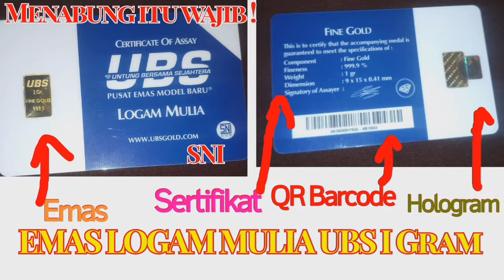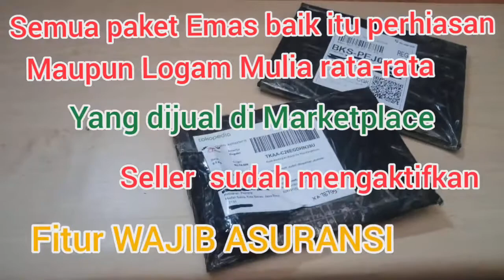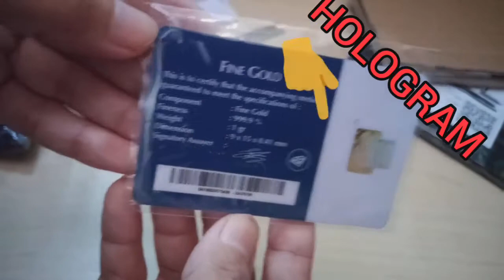EMAS UBS LM 1 GRAM KEMASAN BARU + SNI + SERFIKAT + HOLOGRAM. BELI ONLINE AMAN ⁉️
Pemusik: ASHUTOSH